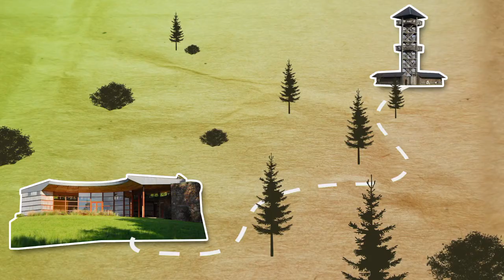Water: van bron tot in je glas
Onze reporter zoekt naar de oorsprong van de verse producten in onze Academy’s. Hij beet de spits af aan de bron van SPA® Reine. Welke reis legt dat zuivere water af, van regendruppel tot in je glas? Ontdek mee met onze reporter de reis van water.